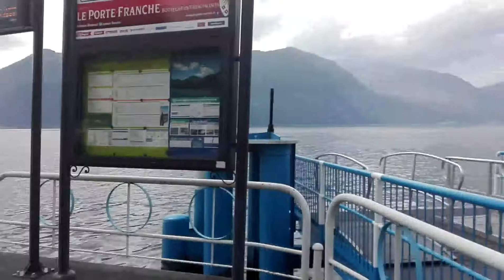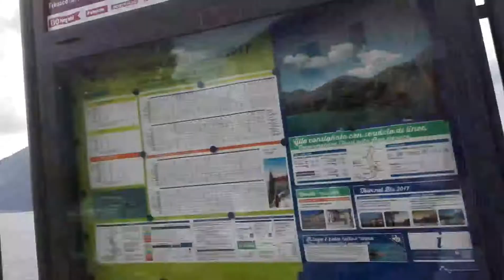Italy trip, May 2017